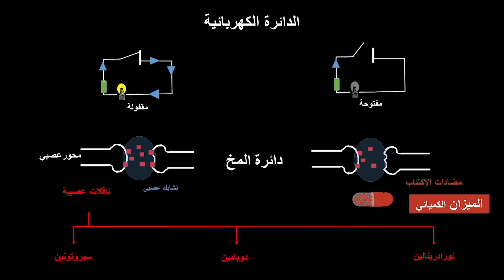Opposite direction | إتجاه عكسي | Haïdi Yacoub | TEDxCairoWomen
A long time Clinical Depression patient, Haidi is giving a toolkit of how to overcome the daily challenges of Clinical Depression. Haidi is described by her co-workers and friends as "the lady who inspires happiness". Haïdi studied in a French school and graduated with a B.E from Cairo University. Ever since then, she has been moving up the business ladder. She sings with a very prestigious choir, that represents Egypt internationally. She is studying music theory and vocals.
Mom of a 5 years old girl, Manager, Singer, and Flower artist, full of passion for Fashion & styling.
“My life is divided “kind of equally” between all of those. My objective is how to learn the most, keeping the balance “and” staying fit. This talk was given at a TEDx event using the TED conference format but independently organized by a local community.